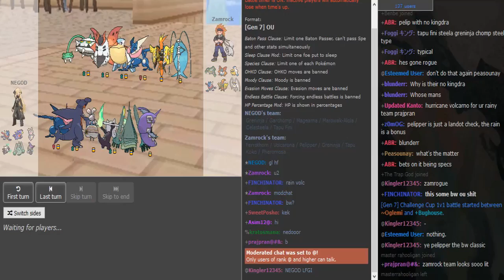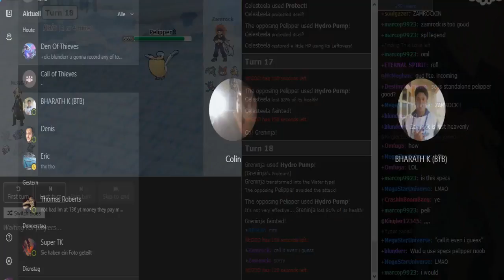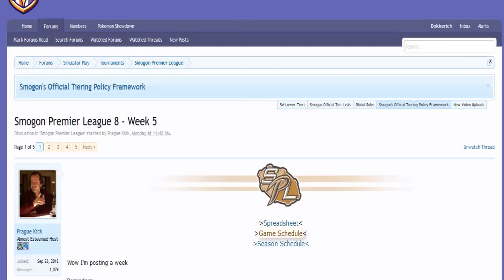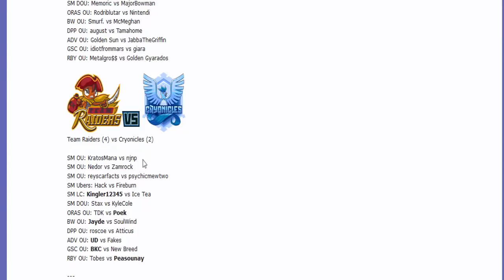Smogon Premier League 8 Week 5: Nedor vs Zamrock (Sun&Moon OU) w/Ayevon, BTB, Dokkerich